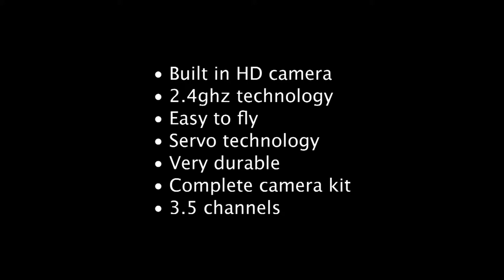Flying Gadgets T41c helicopter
Flying gadgets T41C Helicopter With Camera Complete 3 Channel (2.4GHz) ,This medium sized helicopter comes complete with an HD camera/1gb SD card/USB reader.It is incredibly easy to fly with the latest gyroscopic ability including a mems gyro. Perfect for beginner to intermediate pilots.The new T41-CAMERA, also called T41C, is the outstanding member of I-Heli family that installed with high-pixel camera. High-definition video camera, real-time sound record and more powerful operation make it better than anyone else.Combined with new 2.4G remote controller, it is incredibly handy when playing.Light and compact structure, high flight stability, clean lines and minimalist design make it fashionable and full of speed sense.Players cannot helip praising this small wonder.Colorful searchlight not only makes night flight much easier, but also makes the helicopter look more arrtractive.3D flight, High efficient coaxial-rotor structure, strong wind resistance of metal stabilizer bar and double motors power system provide powerful driving force for flight.The AVCS gyro has the strong ability to correct not only the helicopter's momentary large defluxion, but also the small and continuous defluxion.By using of the 2.4GHz spread spectrum technology, up to 15 helicopters can be played at the same time. More ever, T41C has the characteristic of long control distance, strong anti-interference ability, small power consumption and rapid response.